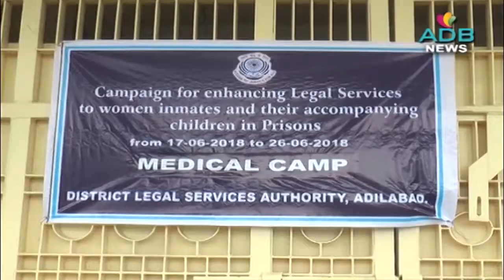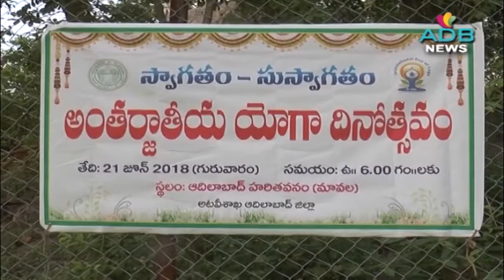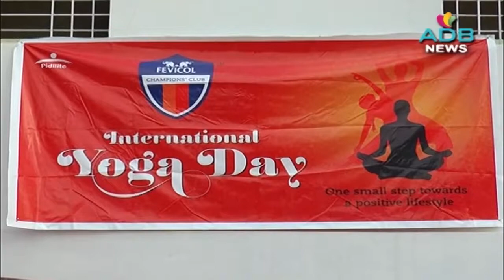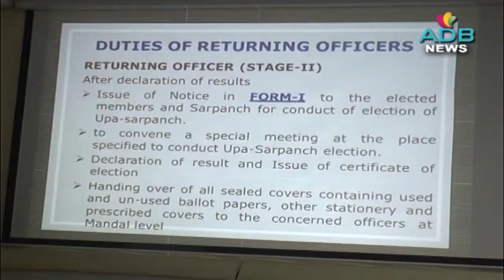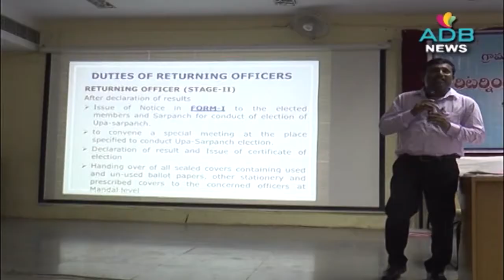ADB News 21-06-2018//ADB Channel//ADB News//ADILABAD